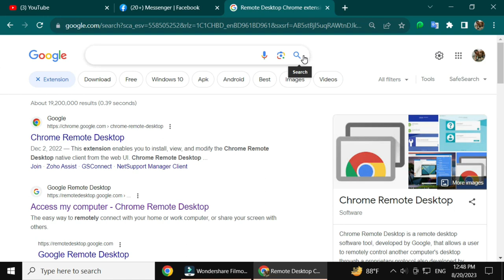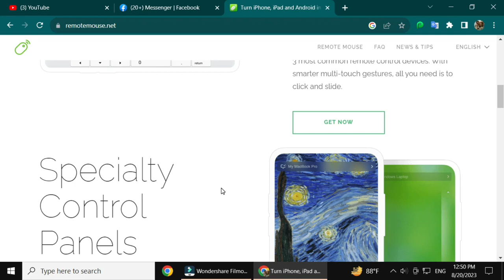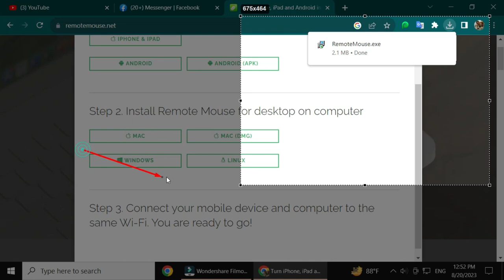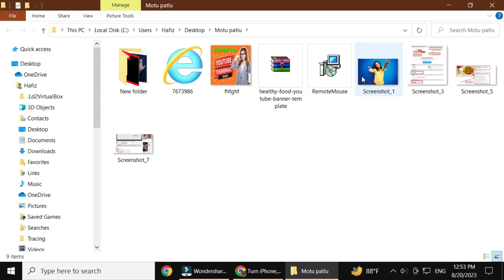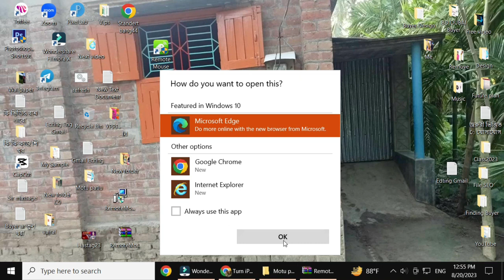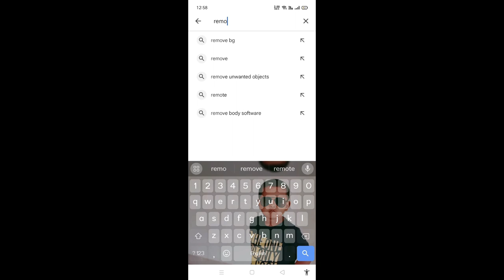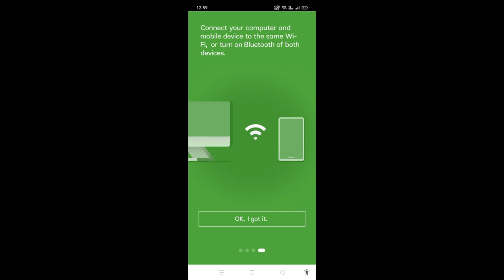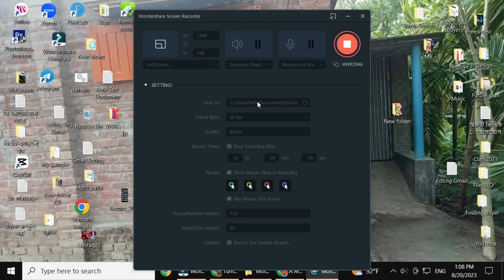মোবাইলে এখন রিমোট মাউস || Use your phone as computer mouse || New video by freelancer hafiz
আসসালামু আলাইকুম,,,
বন্ধুরা এই ভিডিওটি খুবই স্পেশাল এবং অনেক আকর্ষণীয় হতে যাচ্ছে। ভিডিওটি শুরু থেকে শেষ পর্যন্ত দেখবেন তাহলে আপনারা আপনাদের মোবাইলেও আপনার কম্পিউটারের মাউসটা রিমোট ভাবে ব্যবহার করতে পারবেন এবং অনেক মজা পাবেন।
এতোটুকু পরিমাণ স্কিপ করলে কিন্তু আপনি ভিডিওটি ভালোভাবে বুঝতে পারবেন না সুতরাং ভিডিওটি শুরু থেকে শেষ পর্যন্ত দেখুন।
তো বন্ধুরা বিদায় নিচ্ছি দেখাচ্ছে পরবর্তী ভিডিওতে। সে পর্যন্ত সুস্থ এবং ভালো থাকবেন এই কামনাই রইল । আল্লাহ হাফেজ
✔ Voice : Md. Hafizur Rahman
✔ Script : Screen recording video
✔Video Edit : Freelancer Hafiz
✔ Audio Mixing :  Freelancer Hafiz
✔Script Edit :  Freelancer Hafiz
✔ Thumbnail Edit :Freelancer Hafiz